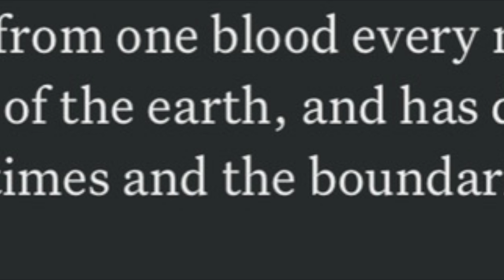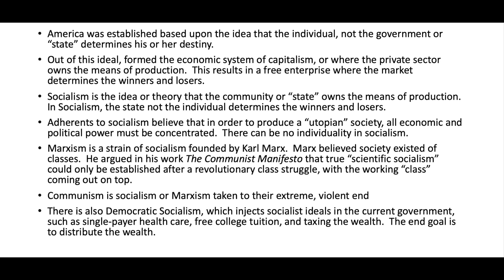LeBron James is a billionaire!!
The Biblical View on LeBron James, Capitalism, and Socialism.  Recently, it was announced that LeBron James became a billionaire.  This an achievement for a young man, born in circumstances that were not ideal, to say the least.

Yet, LeBron was blessed by God with physical ability that he marketed into generational wealth for him and his family.  This is a story that can only happen in America.  And, it is a story aided by Capitalism.

Capitalism allowed a young black boy from Akron, Ohio to parlay his athletic prowess into financial prosperity.  No other system would have given him the ability to do that on this scale.  Not socialism, not communism, and definitely not marxism.

It is the tenants of the free enterprise system that provided avenues for LeBron to position himself to receive the profit from his efforts to become the best basketball player he could be.

We do not fault LeBron James for using his ability to become wealthy.  We actually applaud that.  We are against those who have made it and in turn look to convince others that they can't.

We are not victims.  We are empowered for greatness.